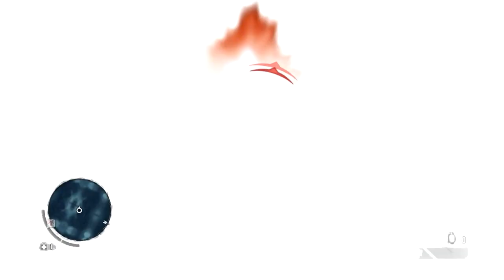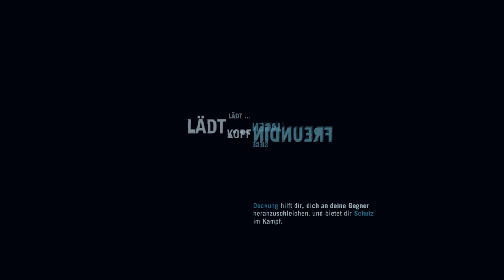FarCry 3 [HD+] |#007| fly,fly,fly away || BASMATI REVIEWS [Deutsch]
» FarCry 3  #007